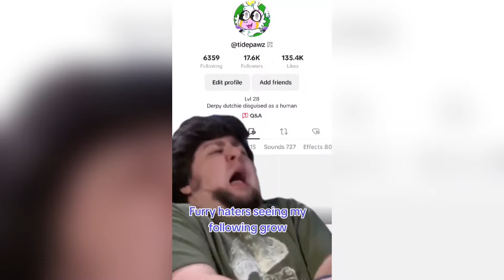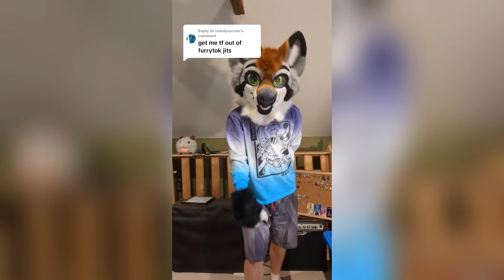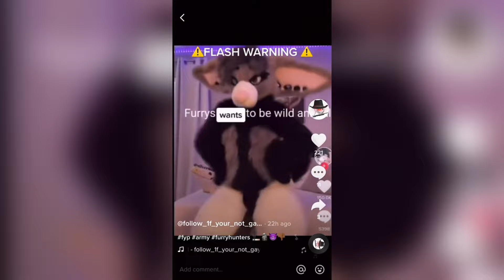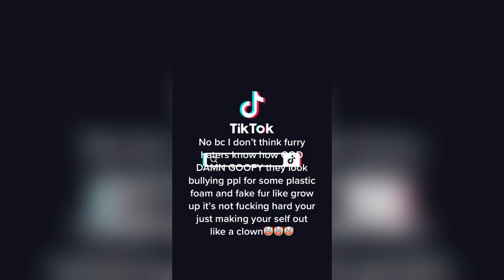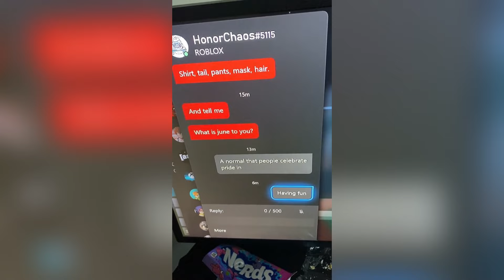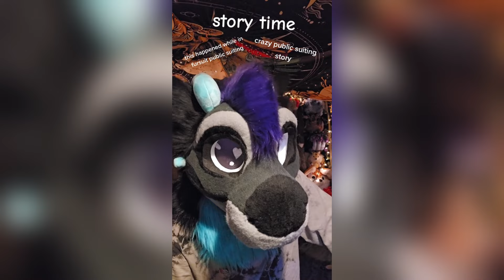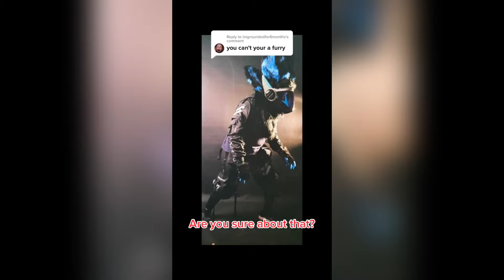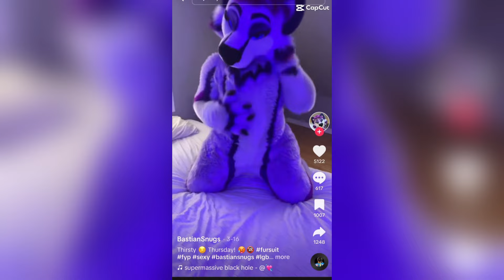Furry Memes - Dino Mask TikToks Compilation #